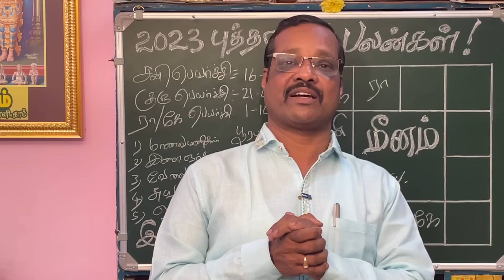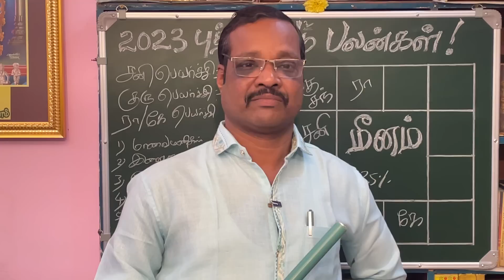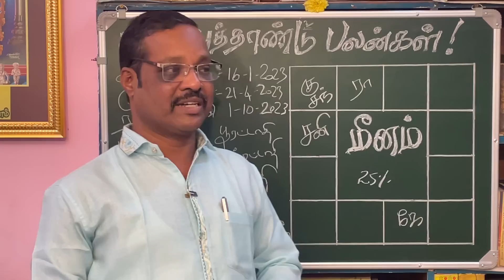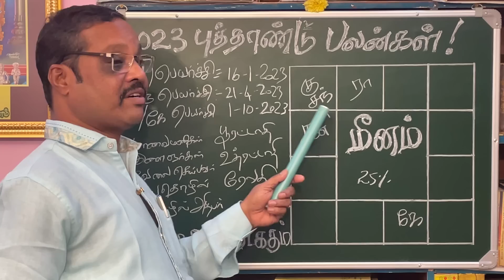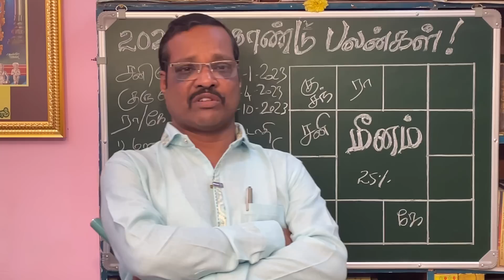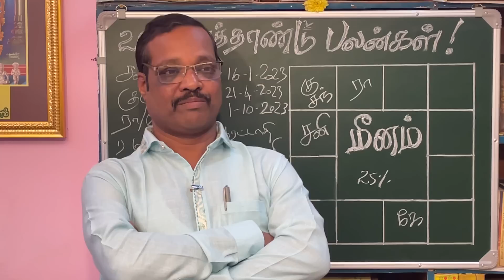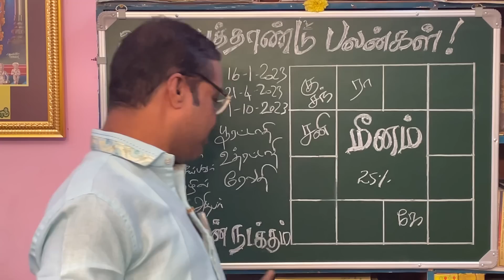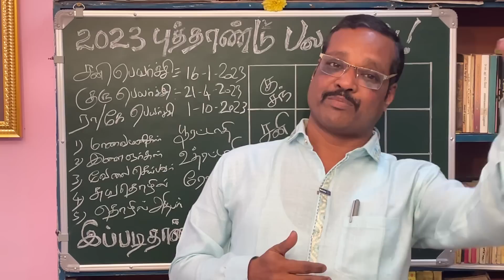மீனம் ராசி 2023 புத்தாண்டு பலன் Newyear Prediction meenaraasi By Aalayam G.Swaminathan 9842208655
திருப்பூர் -தமிழ்நாடு